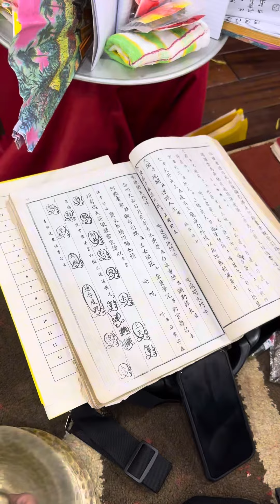Cúng phải độ gia tiên và ý nghĩa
Cúng phả độ gia tiên là một nghi lễ quan trọng trong văn hóa tâm linh của người Việt, thể hiện sự tôn kính và biết ơn đối với tổ tiên, ông bà đã khuất. Việc cúng phả độ gia tiên có những ý nghĩa sau:

 1. Tưởng nhớ và tri ân tổ tiên:
 • Đây là dịp để con cháu tưởng nhớ đến công lao sinh thành, dưỡng dục của tổ tiên, ông bà. Việc cúng lễ là cách thể hiện lòng biết ơn và sự kính trọng đối với các bậc tiền nhân.
 2. Cầu bình an và phù hộ:
 • Qua việc cúng phả độ, con cháu mong muốn các vị tổ tiên, ông bà phù hộ độ trì cho gia đình được bình an, may mắn, tránh khỏi tai ương và những điều không may mắn.
 3. Giáo dục truyền thống gia đình:
 • Việc cúng phả độ gia tiên là cơ hội để thế hệ con cháu hiểu biết về nguồn cội, truyền thống gia đình và giữ gìn những giá trị đạo đức tốt đẹp mà ông bà tổ tiên đã truyền lại.
 4. Tăng cường sự gắn kết trong gia đình:
 • Khi tổ chức cúng phả độ gia tiên, các thành viên trong gia đình thường tụ họp, cùng nhau chuẩn bị lễ vật, từ đó tạo nên sự đoàn kết, gắn bó giữa các thành viên trong gia đình.
 5. Giải thoát linh hồn tổ tiên:
 • Trong tâm thức của người Việt, việc cúng phả độ gia tiên còn mang ý nghĩa giúp linh hồn của tổ tiên được siêu thoát, tránh khỏi những khổ đau, vướng mắc trong cõi âm.
 6. Kết nối giữa người sống và người đã khuất:
 • Nghi lễ này tạo nên sợi dây kết nối giữa thế giới hiện tại và thế giới tâm linh, giúp con cháu cảm nhận được sự hiện diện và bảo vệ của tổ tiên trong cuộc sống hàng ngày.

Cúng phả độ gia tiên không chỉ là một nghi lễ tôn giáo mà còn là một nét đẹp trong văn hóa, truyền thống gia đình Việt Nam, thể hiện sự kính trọng và lòng biết ơn sâu sắc đối với nguồn cội.